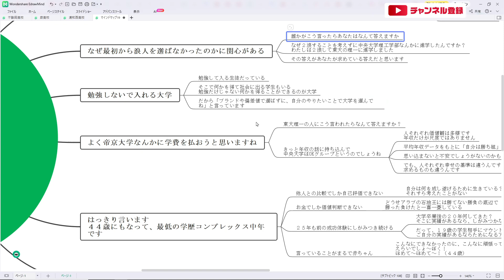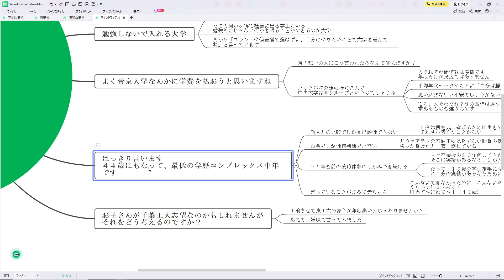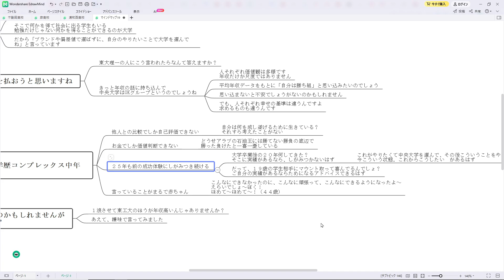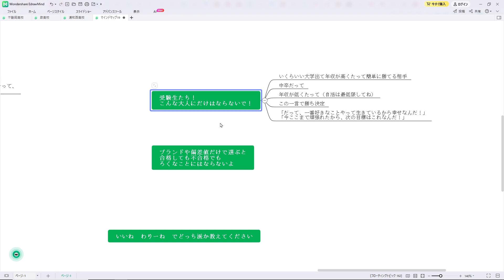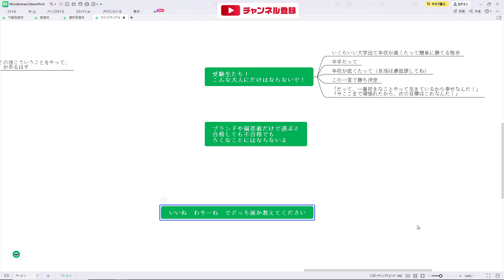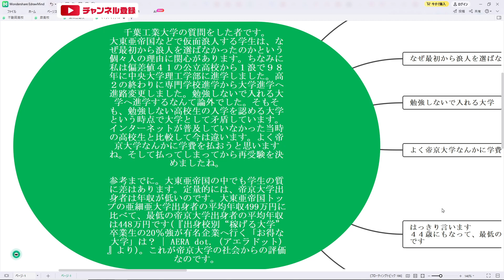【炎上覚悟で返信】サイテーコメントが来た！ こんな大人にだけはなるな！ いいね or わりーね でご意見教えてください